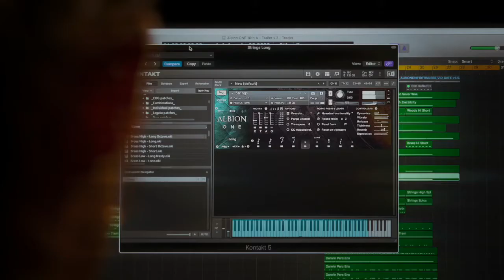Albion one 10th anniversary Spitfireaudio (rescored Cristiano Ragone)